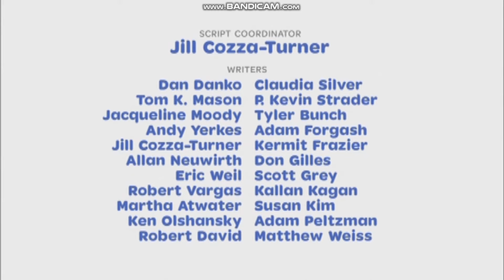Closing to WordWorld: Welcome to WordWorld 2007 DVD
Here's the Order:
1. End Credits
2. WordWorld Funding
3. PBS Kids Fishbowl Logo
5. NCircle Entertainment Logo
6. DVD Menu

Bonus: Happy Valentine's Day everyone :)